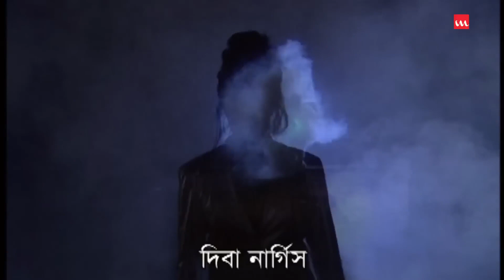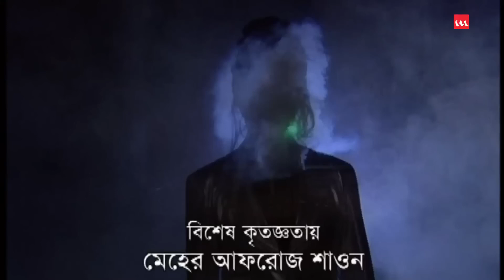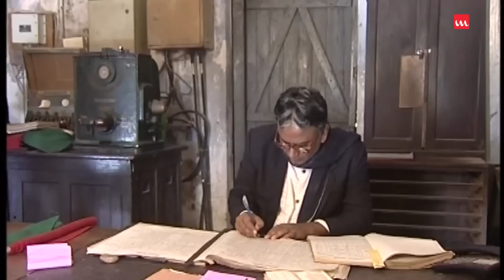Samporko Bangla Natok Humayun Ahmed Zahid Hasan, Diba Nargis, Teli Samad